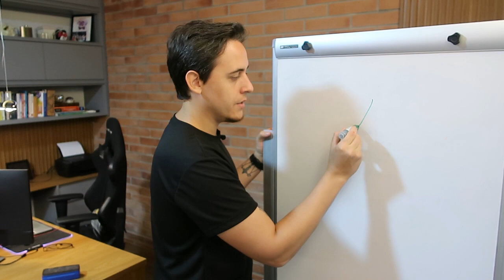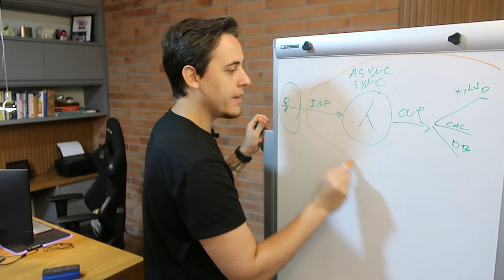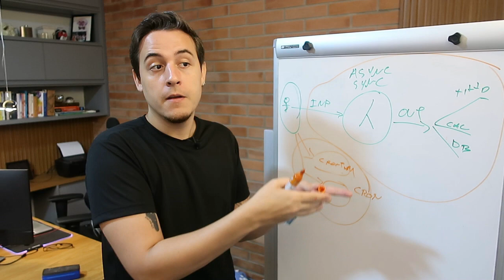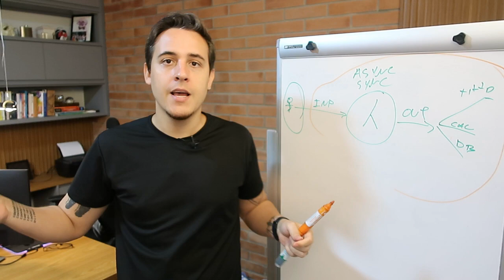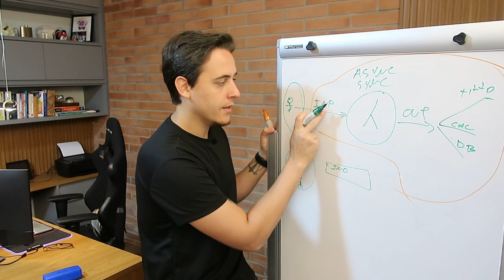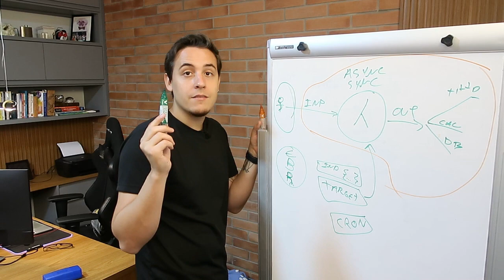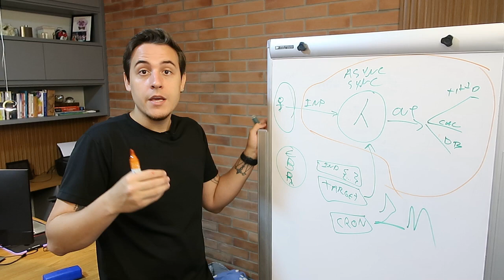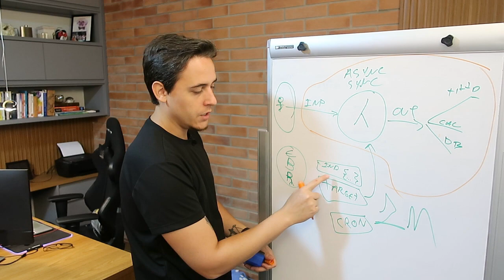Como agendar execução AWS Lambda automática ? Respondendo pergunta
❇❇Este vídeo reflete minhas opiniões pessoais e não está associado à minha afiliação profissional atual ou passada❇❇

Valeuuu!!